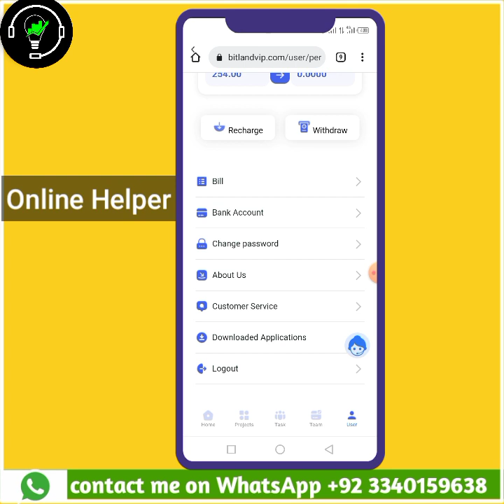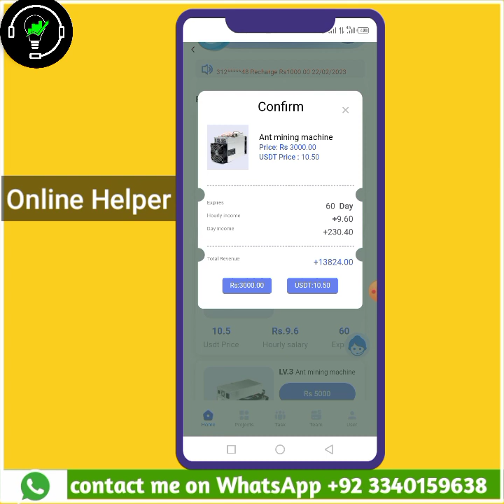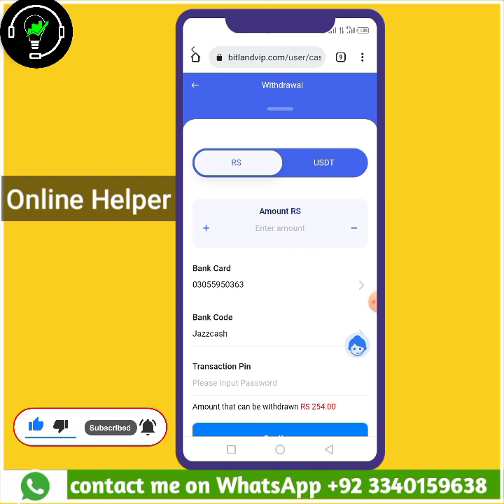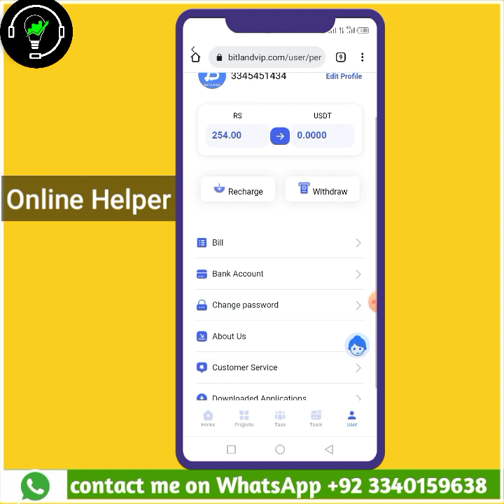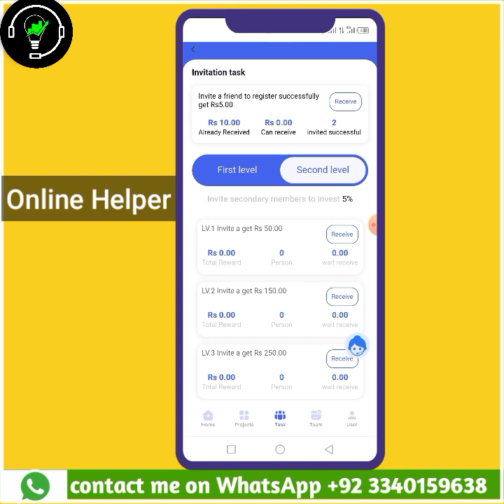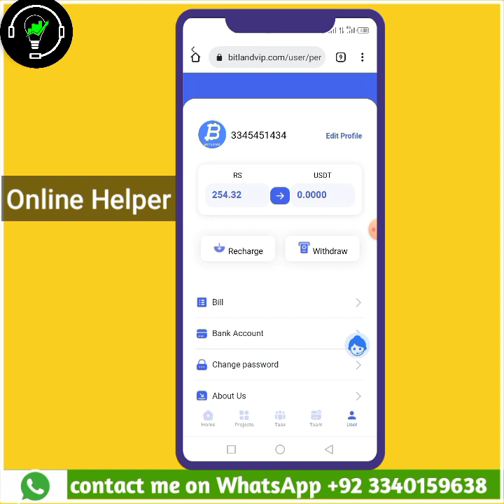bitlandvip app kab tak chale ge || bit land vip real or fake || bitlandvip online Earning App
Dear Subscribers today I'm going to tell you  bit land vip real or fake  or more details hum NY bat ki hai k bitlandvip app kab tak chale ge must watch full video naver miss full details

For more details join my Whatsapp group

My Official Portfolio Link

Courses